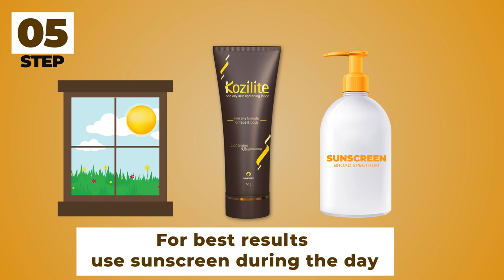HOW TO USE | KOZILITE LOTION | SKIN LIGHTENING LOTION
Kozilite Lotion is formulated with multiple actives that work on multiple pathways to prevent pigmentation. It is an non-oily skin lightening lotion for face as well as body.